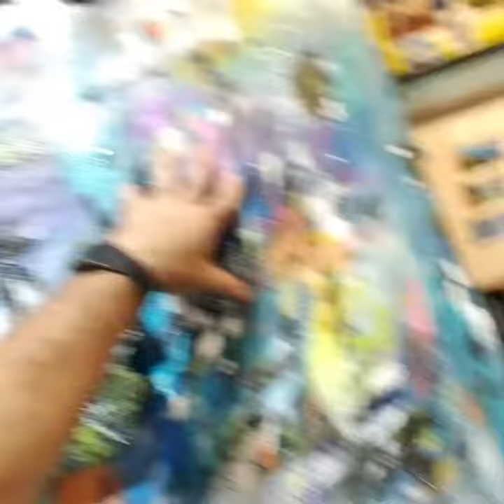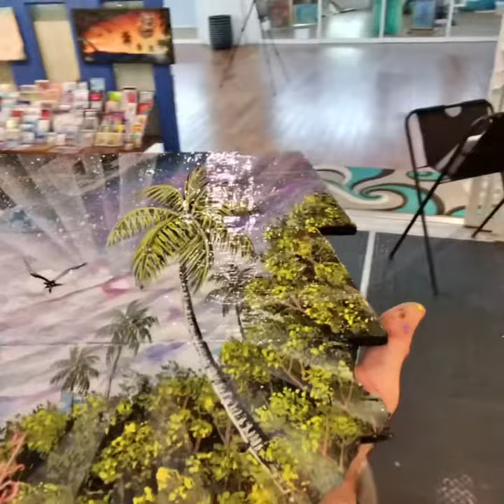Violet night ￼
Reclaimed conch house debris artwork.

Acrylic on wood.

7 artists and friends gallery on 213 Simonton Street in Key West Florida. Text or call jenifer at 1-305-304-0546 For an appointment